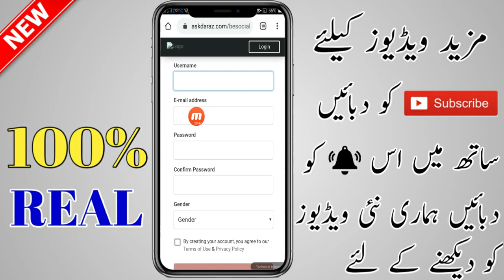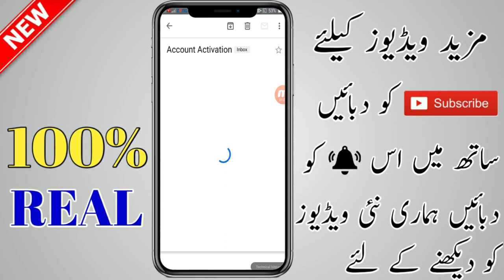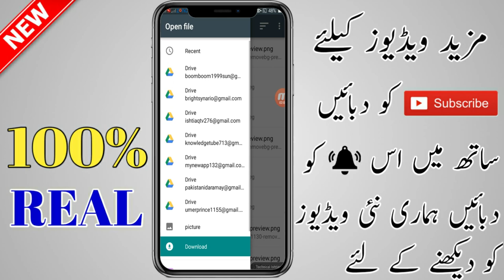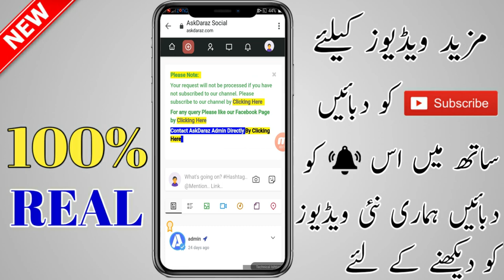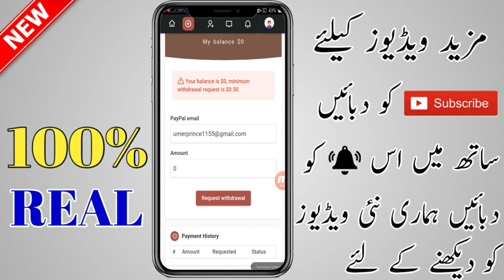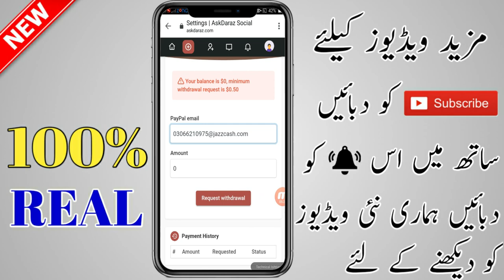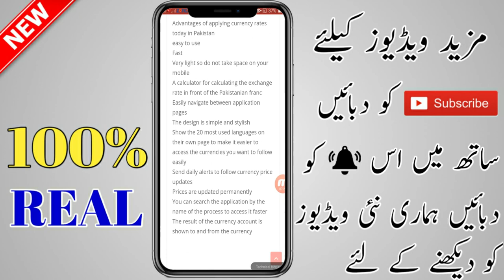How To Earn Online in Pakistan | How To Earn Online 2020 | Earn Online 2020 Free